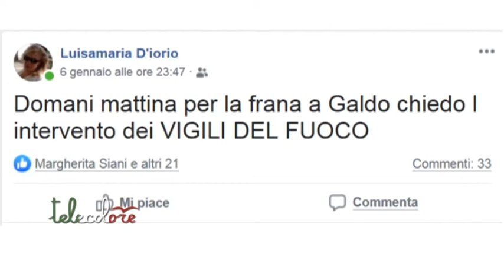Galdo di Sicignano a rischio isolamento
Una frana rischia di isolare completamente la frazione Galdo di Sicignano degli Alburni. La protesta in rete degli abitanti che chiedono la messa in sicurezza. Lavori che dovrebbero iniziare entro una decina di giorni. (080120 Peppe Leone)